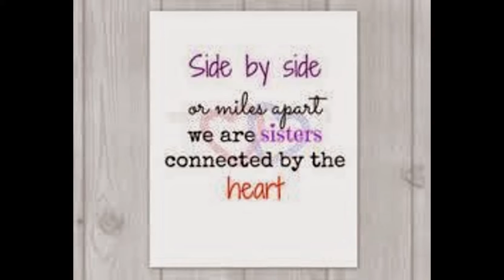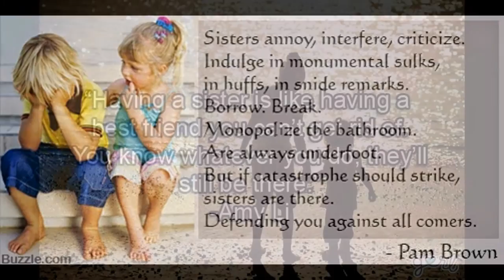Tribute To My Sister!!!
This is for my Sister because i love her and care for her.

Bye!!!